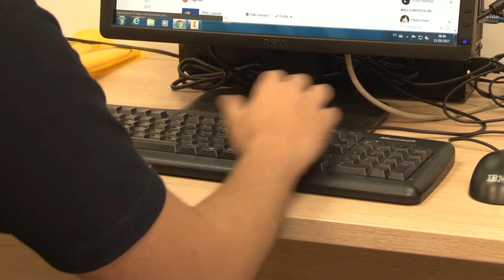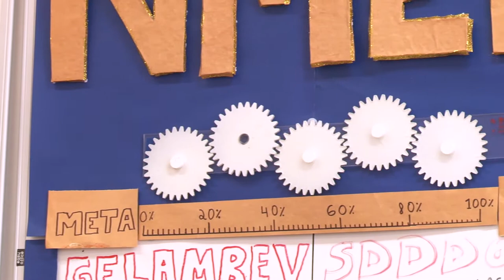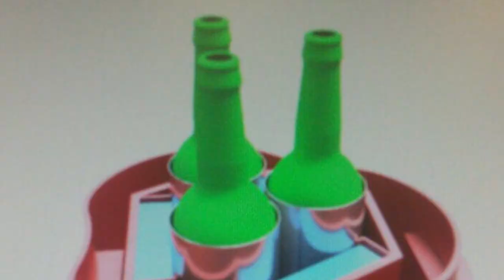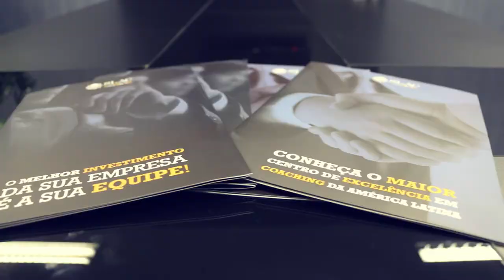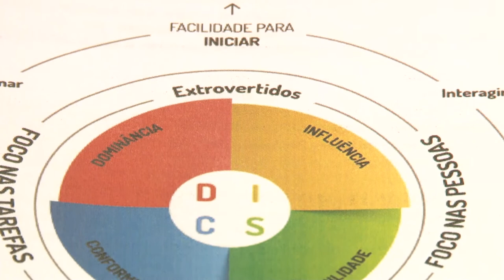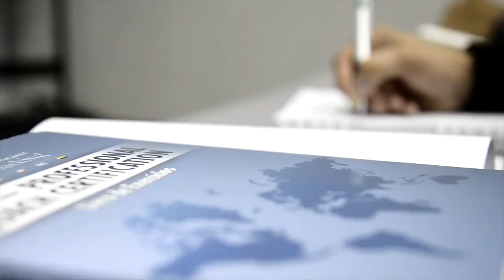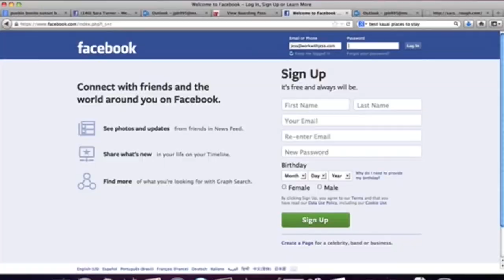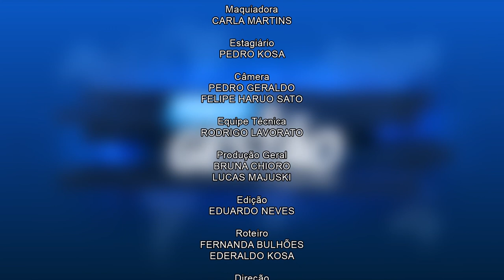#023 - Programa Foco & Gestão com Sulivan França - 16/09/2017